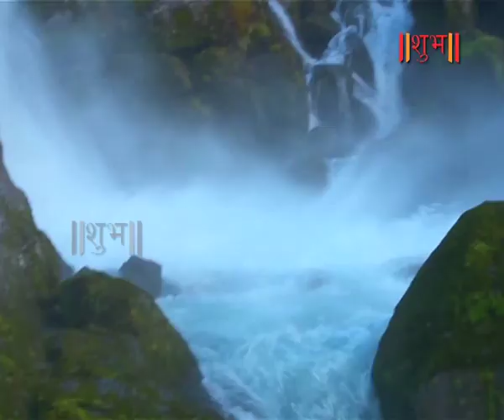Man Ki Trishna | Krishna Bhajan | Buddhaaditya Mukharjee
Anantadeva (Balarama) first appeared in the womb of Devaki as her seventh pregnancy. It was Yogamaya, Krishna’s internal potency, who made the arrangement to transfer Anantadeva from the womb of Devaki to that of Rohini, a wife of Nanda Maharaja in Gokul, from whom he appeared as Balarama. Then, with the prayers and meditations of Vasudeva, Lord Krishna appeared within his heart, and then within the heart of Devaki. So Devaki’s eighth pregnancy was Krishna Himself. Thereafter, she became increasingly effulgent, which drew the attention of Kamsa, who wanted to kill Krishna. Thus, he became absorbed in thoughts of Krishna. Devaki also drew the attention of the many demigods who came to offer prayers to her and the Lord in her womb. When the Lord appeared, He first exhibited His four-armed form to show that He was the Supreme Lord. Vasudeva and Devaki were struck with wonder and offered many prayers. Yet, fearing Kamsa, Devaki prayed that Krishna withdraws his four-armed form and exhibit his two-armed form.

For Latest Bhajans, Kirtans, Ramayana & Shrimad Bhagwad Gita Kathas, Visit Our